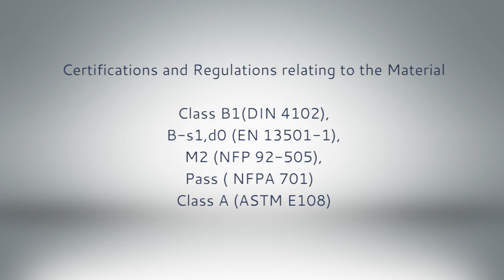ETFE and Fire behavior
Fire behavior of ETFE films
ETFE films for architecture are classified as class B1 (DIN 4102), B-s1, d0 (EN 13501-1), M2 (NFP 92-505), Pass (NFPA 701) Class A (ASTM E108) and is universally recognized as an excellent building material from the point of view of fire behavior. The material is combustible but not very flammable and self-extinguishing and, thanks to the melting temperature of 275 ° C, the film is destined to break and shrink before the high temperatures can lead to the collapse of the main structure of the structure. Furthermore, thanks to the consequent ventilation of the rooms below, it is possible to minimize the risk of suffocation due to the concentration of smoke.